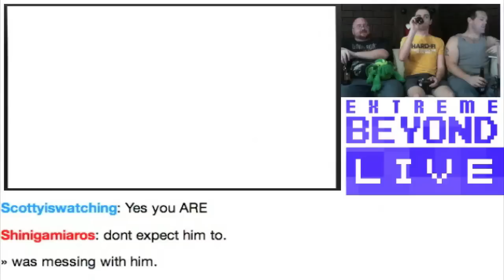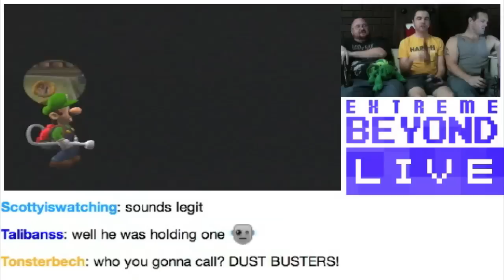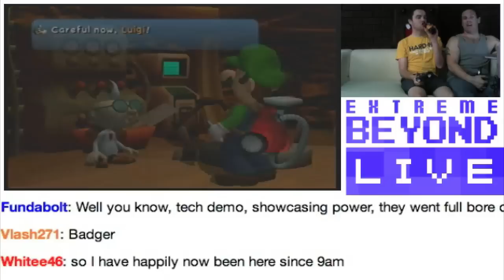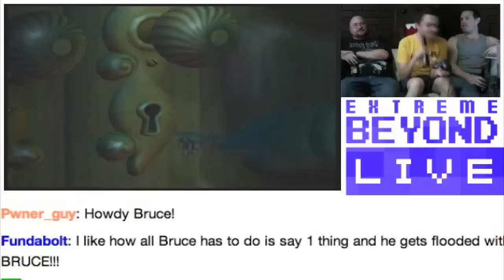Luigis Mansion [ep3 LIVE]